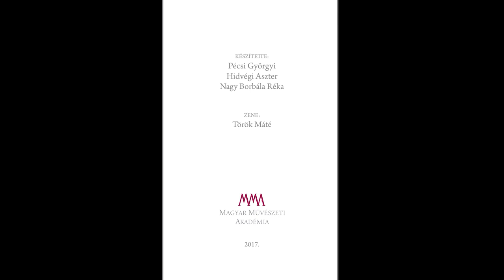A bögözi református templom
2017 Szent László-év volt. Ebből az alkalomból adták át a bögözi református műemlék templomot, amelynek kő- és farestaurálási, falképkutatási és belsőrégészeti munkálatai a végéhez közelednek. A restaurálási folyamatok elvégzéséhez az MMA jelentős anyagi támogatást nyújtott, továbbá Szentkirályi Miklós Béla restaurátorművész, az MMA rendes tagja is tanácsaival segítette a munkát. A régi Udvarhelyszék meghatározó középkori egyházépítészeti emléke a 13–14. századi, későromán stílusjegyeket hordozó falképeivel (a Szent László-legenda, alatta Antiochiai Szent Margit legendájának jelenetei, az Utolsó ítélet képsorában pedig rovásírás is olvasható). A 15. században a templom gótikus stílusban épült át, freskóit 1865-ben fedezték fel.